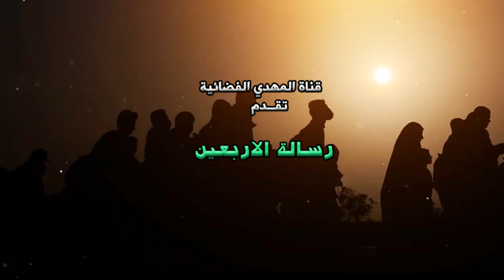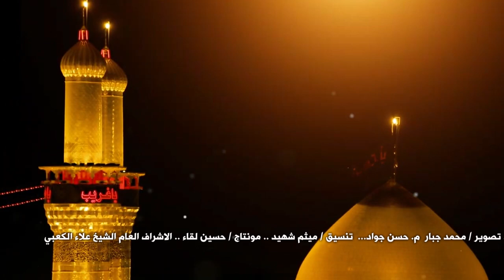رسالة الاربعين - الشيخ حميد الكلابي - 1